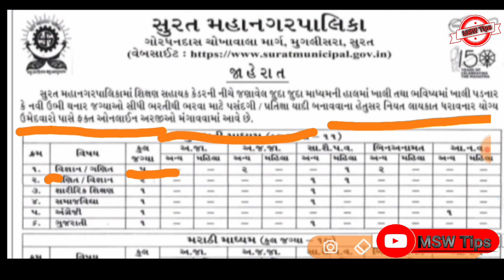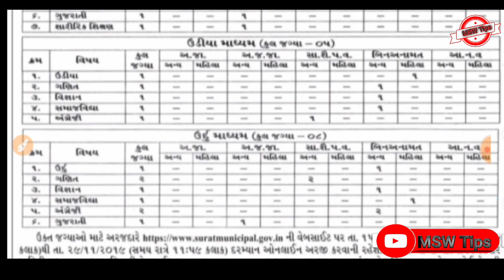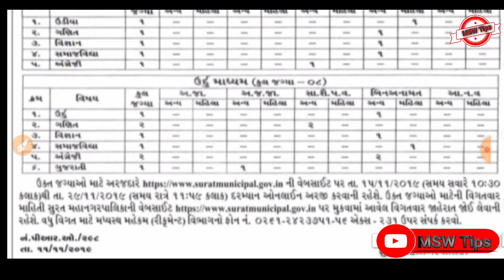Tat bharati ||શિક્ષક સહાયકો ની ભરતી| online application || tat1 bharati 2019 | letest Notification